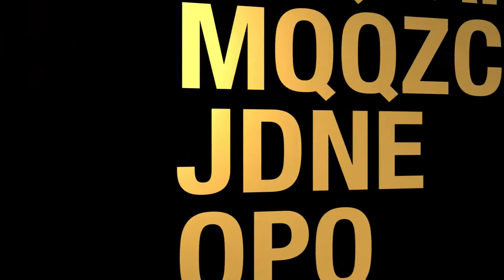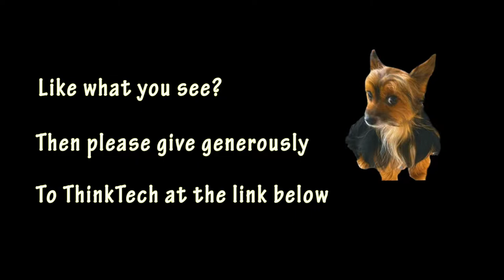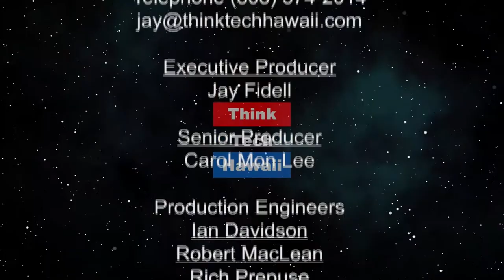A Review of the Tax Bills from this Session (Talking Tax)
A review of the tax bills from this session.  Tom Yamachika, president of the Tax Foundation of Hawaii, will review the tax bills that have been in play in this session of the Legislature, including the GET bill, the AirBNB bill, the REIT bill, and others.